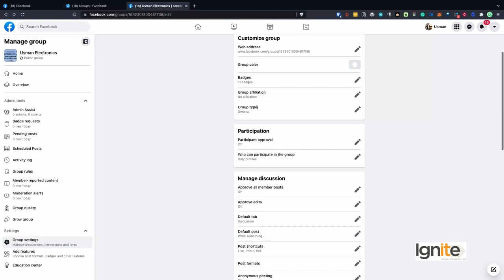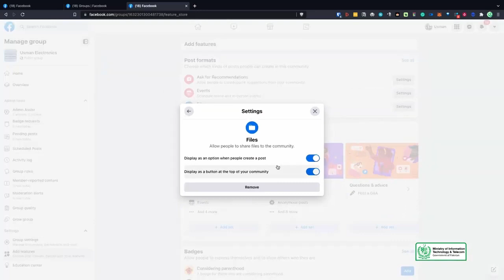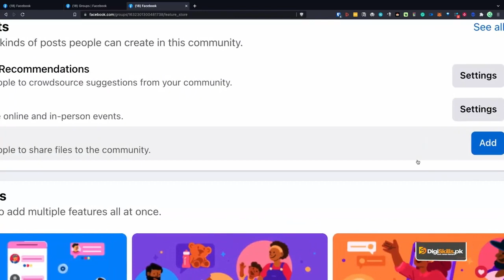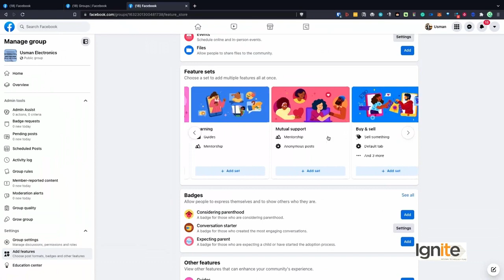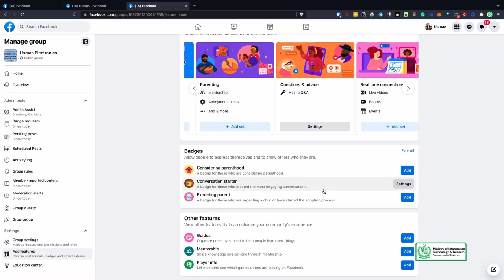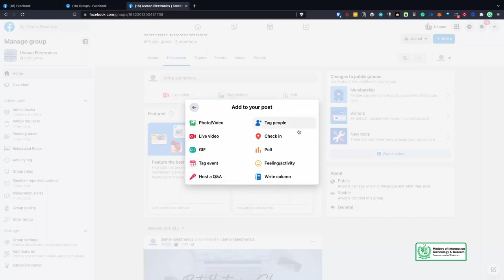Topic 97 / Facebook Group Types & its Features